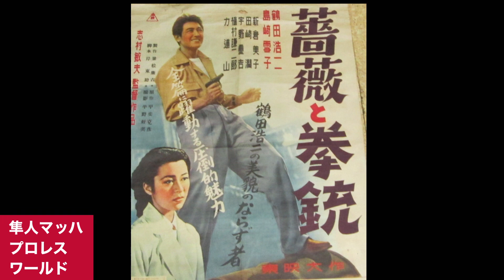力道山 鶴田浩二主演作で映画デビュー